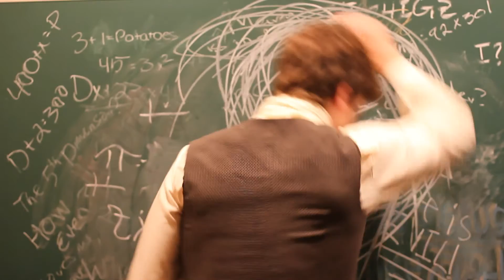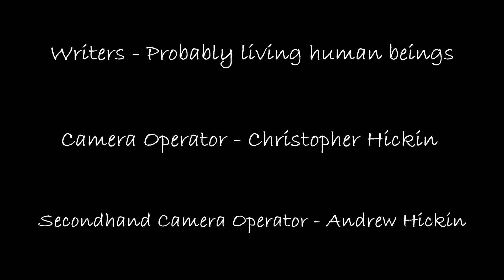Titus (A Love Story)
A Flip Bros Production